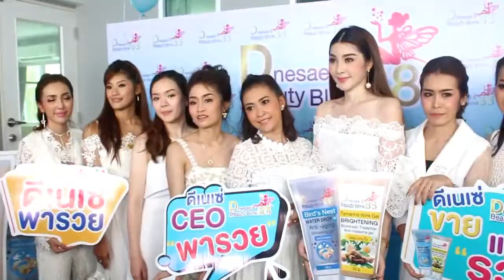ฝ้าย คาวาอี้ เปิดตัว 10 CEO คนเก่งใน แบรนด์ Dnesae's Beauty Blink88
เปิดตัวอย่างยิ่งใหญ่ไปแล้วหล่ะค่ะ สำหรับผู้บริหารคนเก่ง "คุณฝ้าย-คาวาอี้" ที่ล่าสุด เปิดตัว 10 CEO คนเก่ง จากแบรนด์ "Dnesae's Beauty Blink88 ส่วนรายละเอียดจะเป็นอย่างไร เดี่ยวเราไปฟังกันเลยจร้า